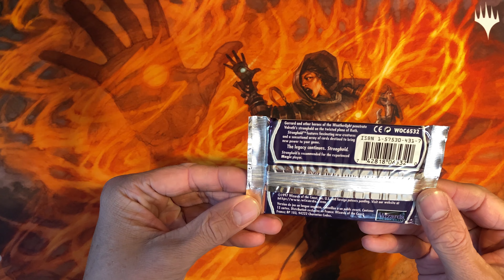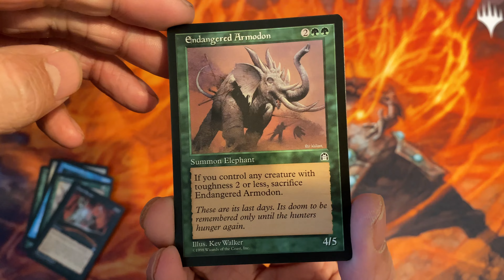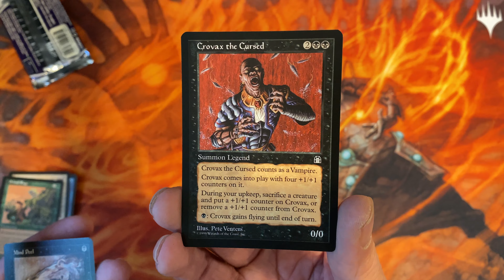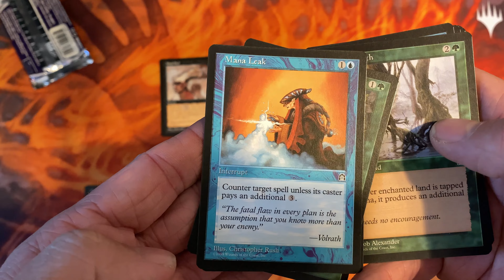Vintage Friday Stonghold Pack 2